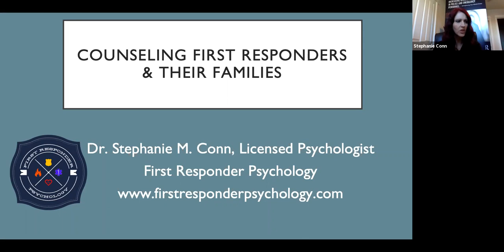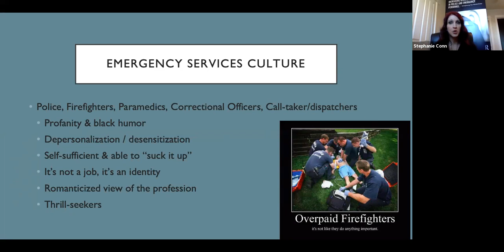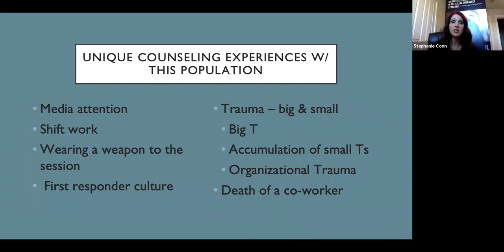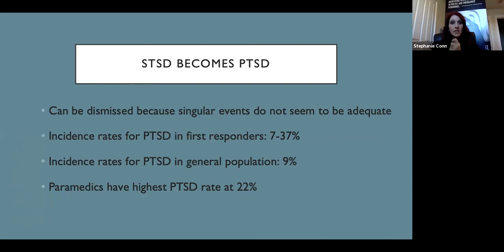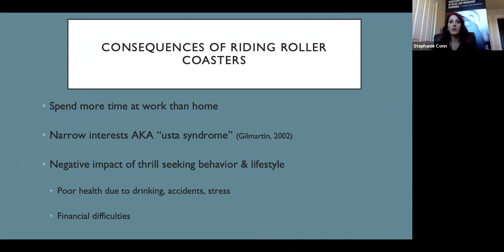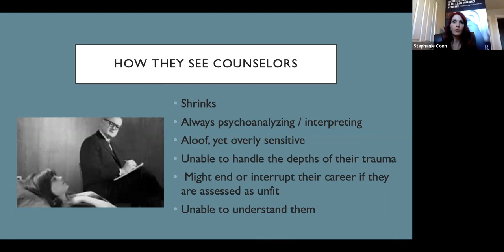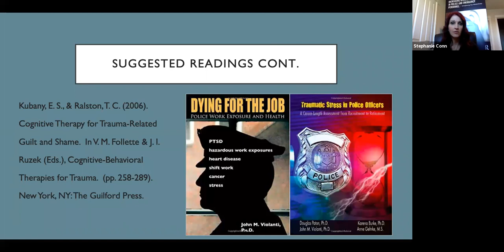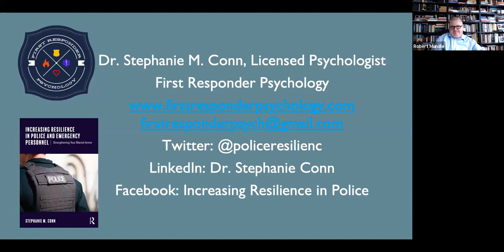Stephanie Conn, PhD - Caring for First Responders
Caring for First Responders